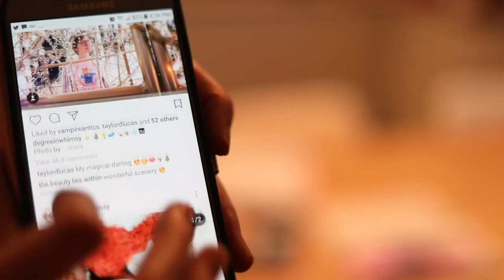Behind Degree in Whimsy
Hello! Oh my goodness, I can't believe this is happening. So, for all of you who do know me already, hello! I'm Mikhaila, aka Degree in Whimsy. This is a mini documentary project by Quin Huack, a journalism student at SAIT. He kindly allowed me to use his video on my channel to start the journey into the world of YouTube.

IMPORTANT: I will start uploading videos consistently starting this summer. As of yet I don't have a filming space or a camera of my own that I can make quality video with. But I wanted to start spreading the word!

A few other things to note: I did not have a script for this video, and some of my answers were VAGUE. Especially about the style I ascribe to, which is some kind of Japanese alternative fashion, mixed with Pastel fashion, and Japanese street fashion. I don't think I properly can ascribe to any one genre. Also, my make up in this video is so dark for the look I went with, but that's because we had done our family Xmas photos right before, so if I look a little strange... That would be why.

A'ight, enough of my yammering! Glad you're here! Welcome!